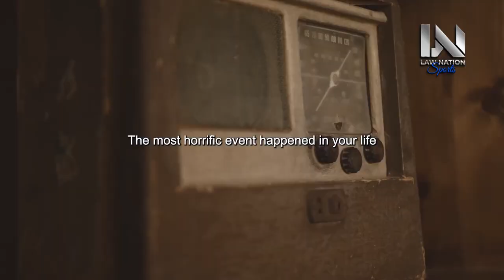CONTROL YOUR EMOTIONS - Motivational Speech ft. Jordan Peterson